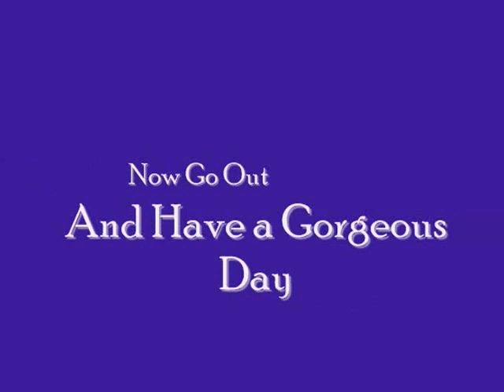Grace Hatton - Help Me Decide Which Story to Pitch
I'm wanting to pitch one of my YA novels to agents and publishers but I'm not entirely sure which one to submit so I would love your help in figuring out which one to submit! Also I would like to start posting video with writing tips from my writing classes so be prepared for that.